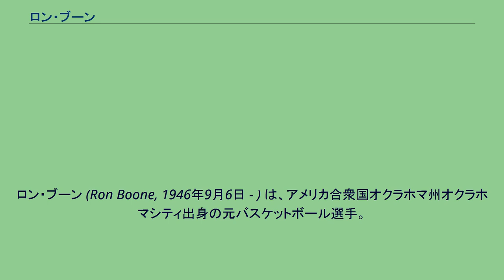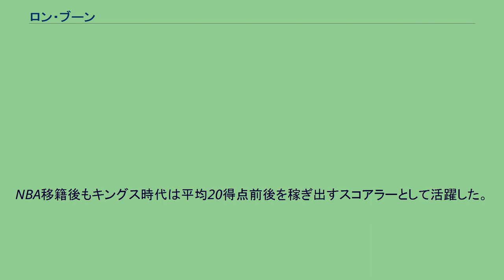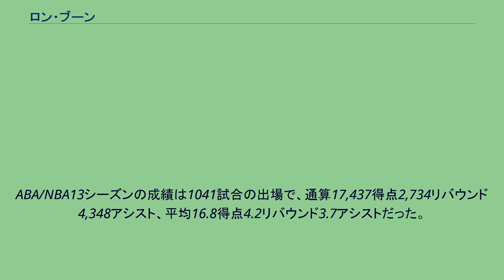ロン・ブーン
ダラス・チャパラルズの選手
テキサス・チャパラルズの選手
ユタ・スターズの選手
カンザスシティ・キングスの選手
ロン・ブーン (Ron Boone, 1946年9月6日 - ) は、アメリカ合衆国オクラホマ州オクラホマシティ出身の元バスケットボール選手。
1970年代、ABA、NBAで活躍した。
アイダホ州立大学卒業。
大学卒業後、1968年のドラフトでABAのダラス・チャパラルズ（後のサンアントニオ・スパーズ）、NBAのフェニックス・サンズから同時に指名を受けるが、ブーンはABAのチャパラルズと契約。
1970-71シーズンにはユタ・スターズに、1975-76シーズンにはスピリッツ・オブ・セントルイスに移籍し、1976年のABA消滅に伴い、NBAのカンザスシティ・キングスに移籍。
その後ロサンゼルス・レイカーズ、ユタ・ジャズを渡り歩き、1981年に現役から引退した。
ABA時代はリーグを代表する選手に一人として活躍しており、スターズでは1971年のABAファイナル制覇に貢献し、また1974-75シーズンにはキャリアハイとなる25.2得点を記録。
チャパラルズ時代には32本連続フリースロー成功、前半14フィールドゴール成功、1Q24得点のチーム記録を樹立している。
ブーンはABA解散時に発表されたABAオールタイムチームにも名を連ねている。
NBA移籍後もキングス時代は平均20得点前後を稼ぎ出すスコアラーとして活躍した。
ABA/NBA13シーズンの成績は1041試合の出場で、通算17,437得点2,734リバウンド4,348アシスト、平均16.8得点4.2リバウンド3.7アシストだった。
選手として特筆すべき点はその頑丈さにあり、ブーンはABAからNBAをまたに掛けて1,041試合連続出場を果たしており、これは後にA.C.グリーンに破られるまでのアメリカのプロバスケットボール史上最長記録だった。